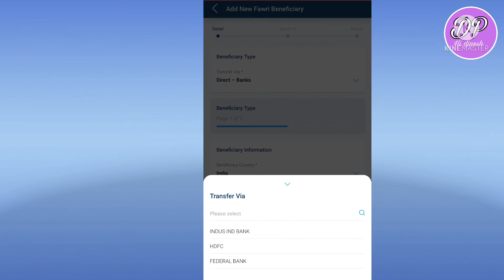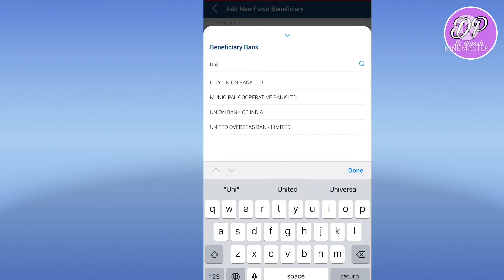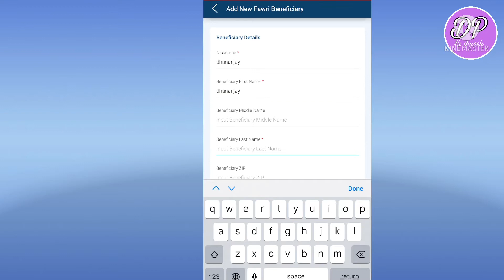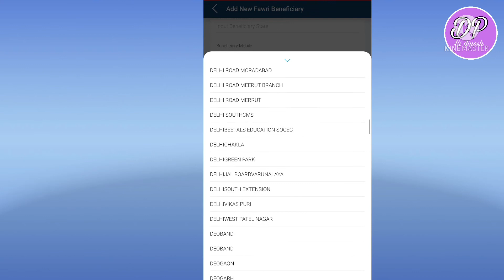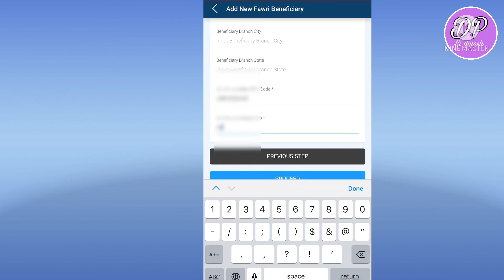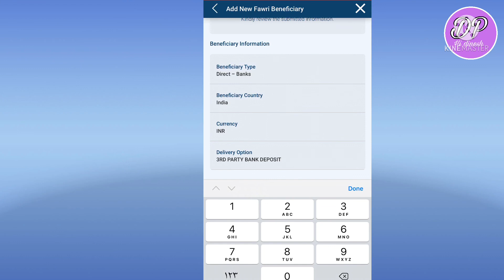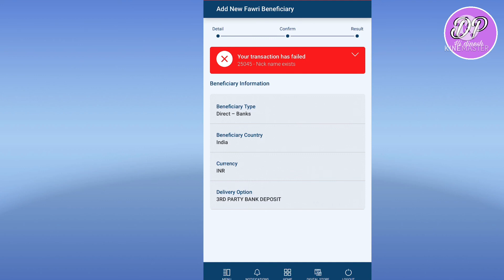How To Add Fawri International Beneficiary | Fawri me International Beneficiary Aise Add Kare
Al Jazira Bank In Fawari Me International  Beneficiary kaise add Kare

Ap logo ummid karata hu  video achchha lage to like

Follow me my dear.